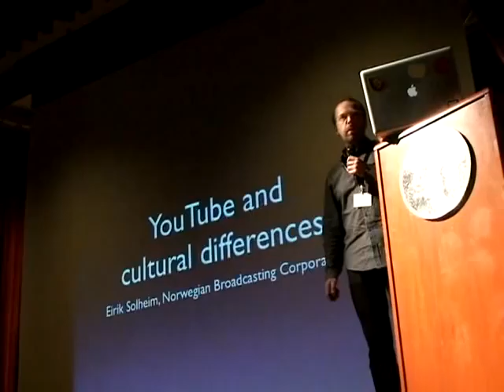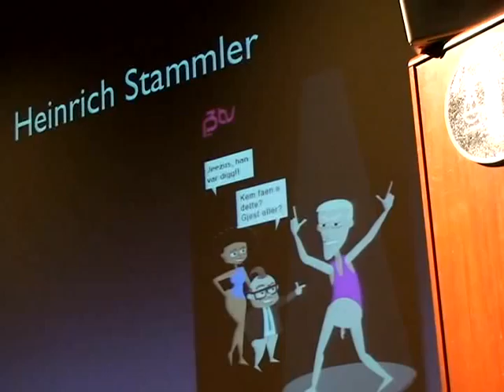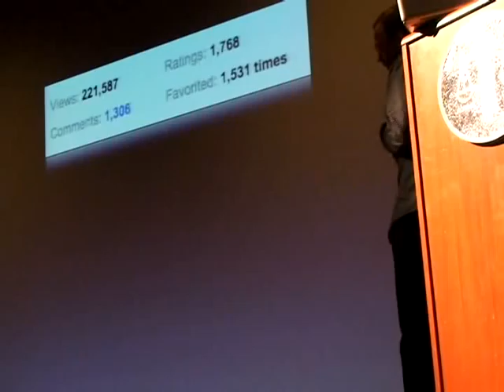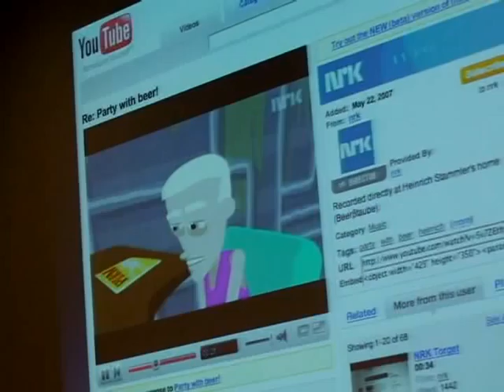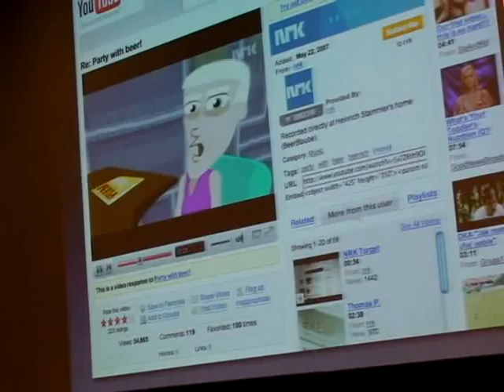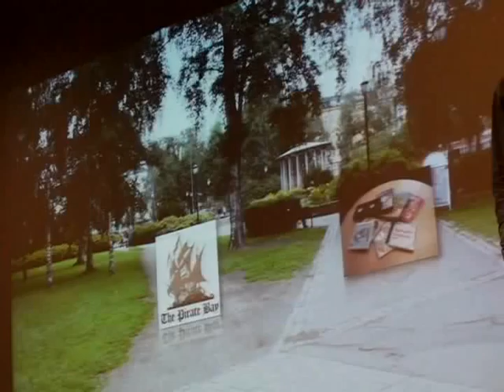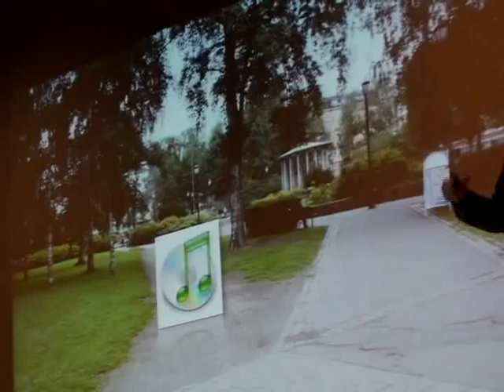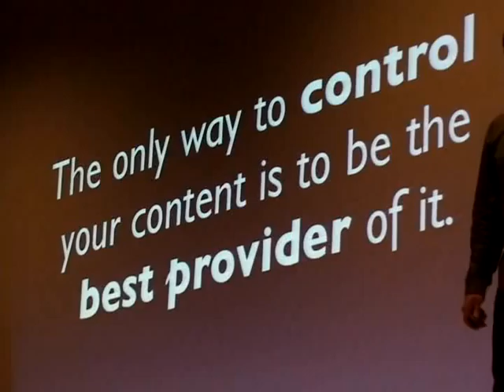party with beer Stammler visits NYC 306 Bin 17 marketing value from You Tube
Heinrich Stammler parties with beer. Offends US You Tube sensibilities but re-appears in an auditorium in NYC, beer in hand. Open Video Conference. 2009. June 19.
What you produce in content will maintain your production status, so long as you are best provider.